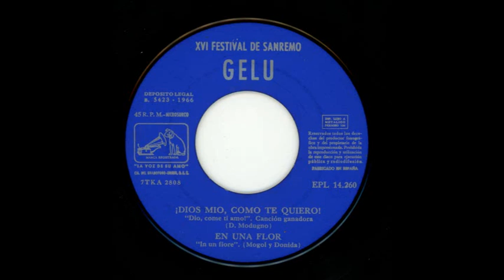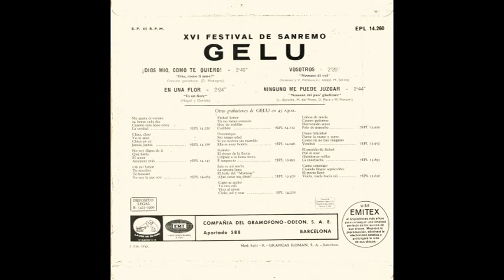GELU - Temas del XVI Festival de Sanremo. EP 1966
María de los Ángeles Rodríguez Fernández, conocida artísticamente como Gelu, es una cantante española que tuvo una carrera breve, pero con mucho éxito en los años 60, incluso en América Latina. Cuando mejor le iba, en 1968, se casó y se retiró para dedicarse a su familia.

La mayor parte de sus temas eran versiones de canciones de otros artistas, sobre todo italianas.

Éste es un EP de 7 pulgadas (17 cm) a 45 rpm, monoaural, editado por EMI-Odeón-La voz de su amo en 1966. Las canciones (no la cantante) son algunas de las que participaron en la XVI edición del Festival de Sanremo, en Italia:

0:05 ¡Dios mío, cómo te quiero!
2:48 En una flor
5:16 Vosotros
7:42 Ninguno me puede juzgar